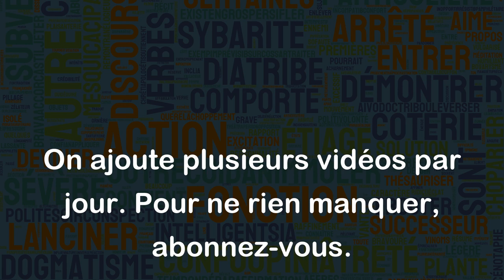Contre tous les maux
"Contre tous les maux" est une expression qui signifie qu'on est prêt à lutter, à faire face et à résister à toutes les difficultés, aux obstacles et aux problèmes que la vie peut nous présenter. Cela peut se manifester tant sur le plan physique que psychologique ou moral.
Par exemple, si quelqu'un dit qu'il est "contre tous les maux", cela peut signifier qu'il est déterminé à surmonter toutes les épreuves qu'il peut rencontrer dans sa vie professionnelle ou personnelle. Cela peut également se référer à une attitude de résilience face aux problèmes de santé, une capacité à lutter pour guérir ou à faire face aux maladies.
De manière générale, l'expression "contre tous les maux" renvoie à une force de caractère et à une capacité à faire face à toutes sortes de difficultés dans la vie sans abandonner. Elle évoque l'idée d'une personne résiliente, combative et prête à affronter les défis avec courage et détermination.